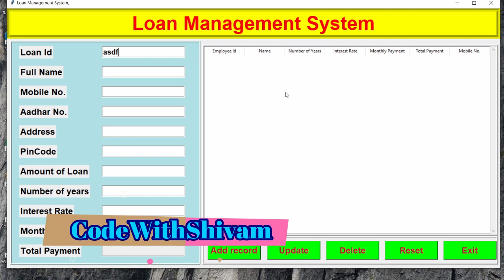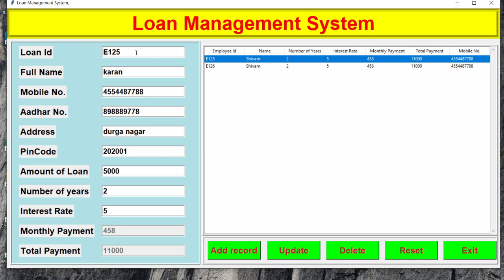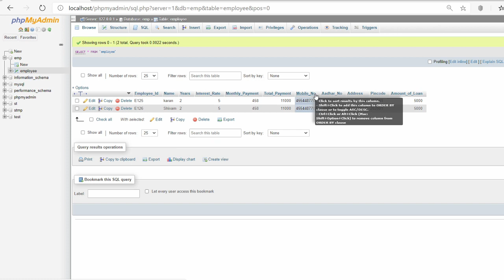Overview of Loan Management System Developed in Python || TkinterProject || Python GUI Programs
Loan Management System Developed in Python GUI with database connectivity.
In this project you will learn various kind of things related to tkinter in python.
You also get the source code of this project at the end of  this.

Python GUI programs

Some tages related to my video